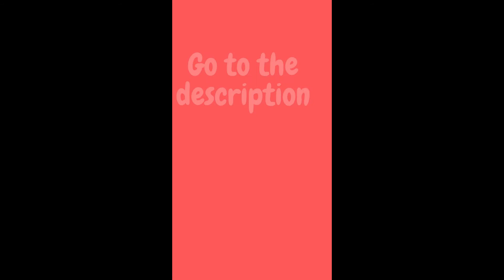A little cat who loves ✨berries and cream✨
Cute Cats And Puppies Doing Funny Things Compilation - Cutest Cats Breeds In The World
Baby Cats Cute And Funny - Cutest Puppies Ever In The World | Cute Puppy Doing Cute Things

Welcome to Dogs Lovers! Everyday we publish content aiming to deliver the best cute & funny puppy & dog videos! We hope to make your day and warm your heart!

All content shared on our channel is used with permission from the video owners, or used under agreements with our licensing partners